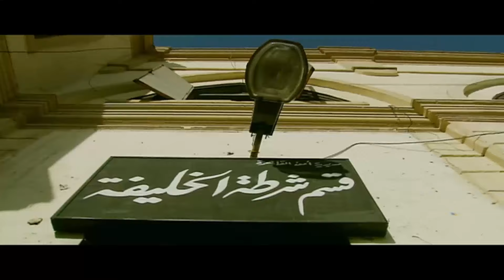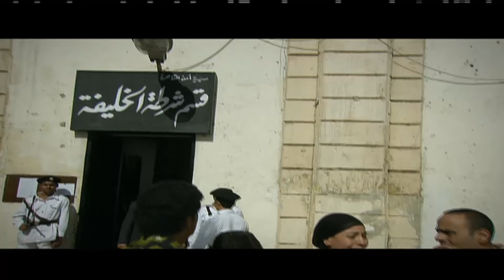فيلم الاثاره والاكشن والغموض 🔥 عيار ناري 🔥 بطوله باسم سمره ونيلي كريم